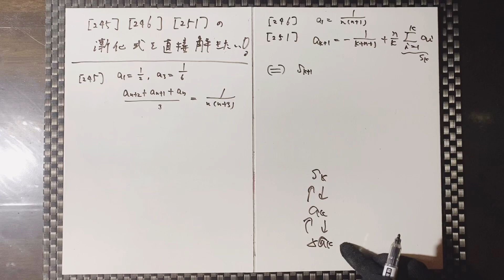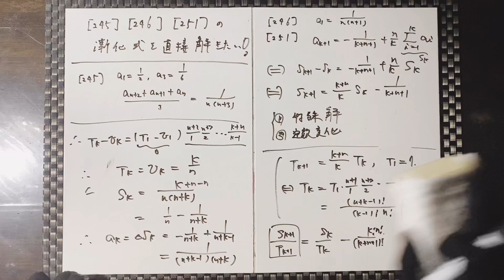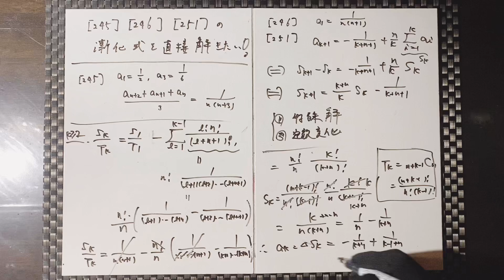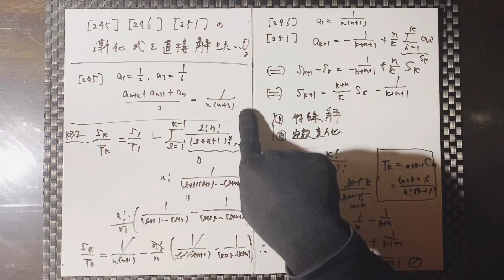[269] 複雑な漸化式を直接と解いてみよう #2 [245][246][251] 漸化式 解き方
Not by mathematical induction or any hints, let’s figure out the answers to the questions of [245][246][251].

帰納法にも頼らず、作り手のヒントもなしで、ついに[245][246][251]を直接解いてみましょう。実はこちらの方が簡単です。

テイラー展開 Taylor expansion.